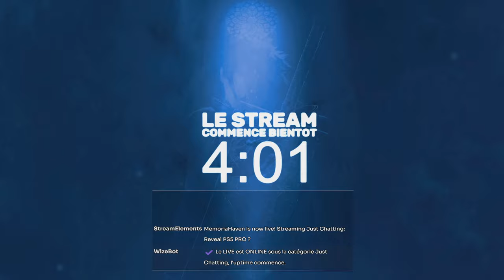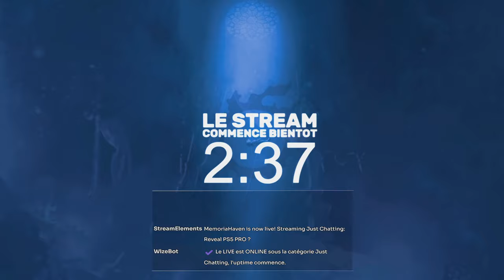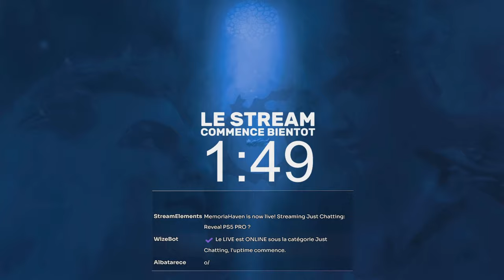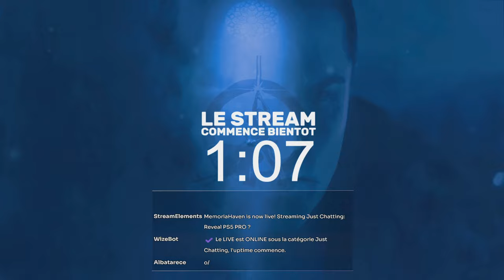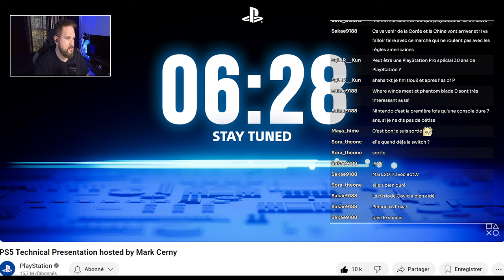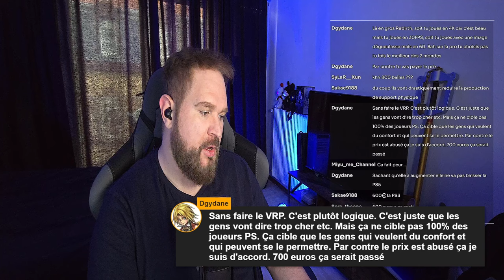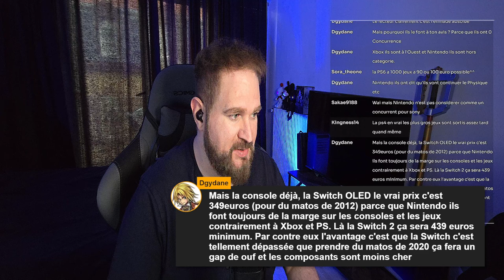PlayStation 5 Pro Reveal Reaction ! 800€ + 120€ de lecteur disque externe !!